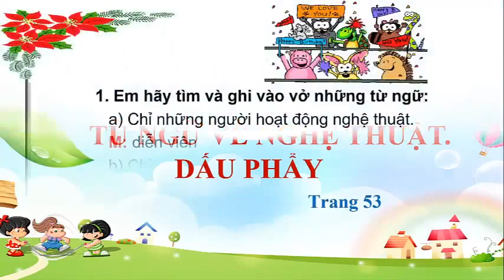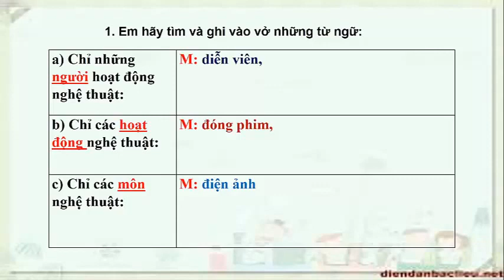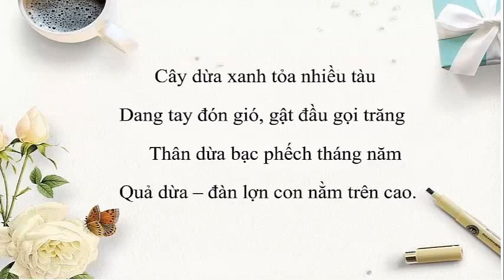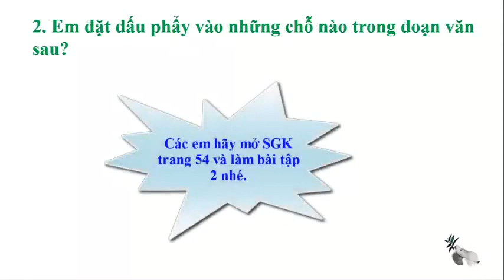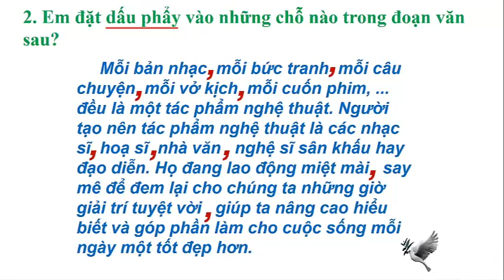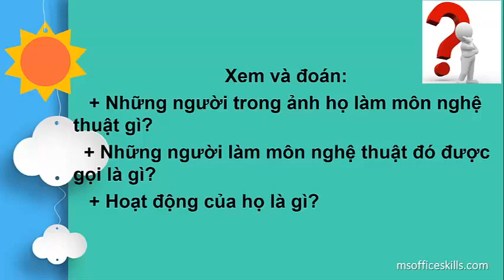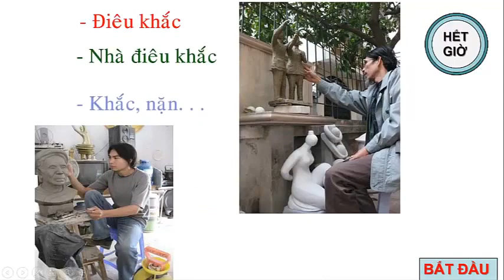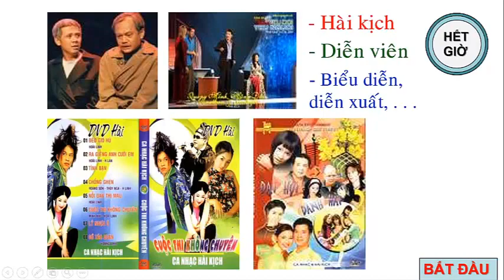LTVC LỚP 3 TUẦN 24 TỪ NGỮ VỀ NGHỆ THUẬT DẤU PHẨY